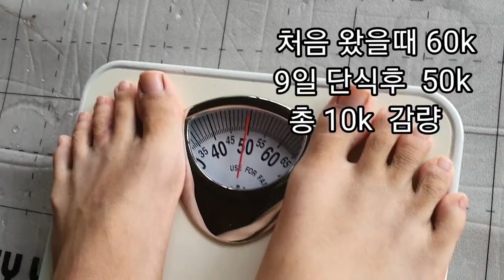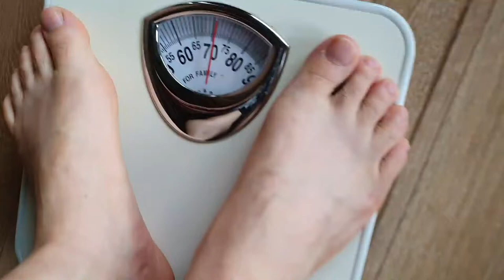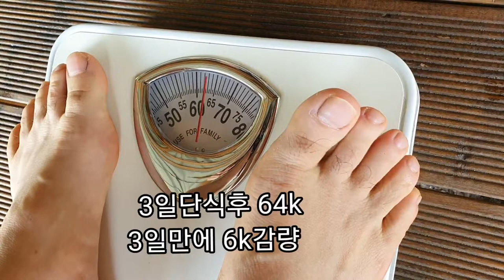23일간 힘든 단식을 마친 학생은 10년 동안 앓던 아토피에서 자유롭게 되었을까? 60대 단식도전..